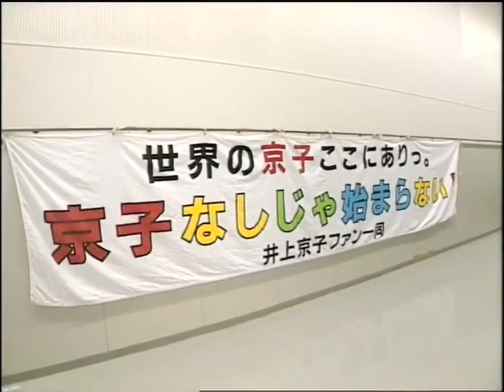Neo Ladies Live In HAKATA (22.10.1999) Womesn Wrestling Japan Full Show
1. Yuka Nakamura vs. Tanny Mouse (NEO Japan Cup 1999 Match)

2. Misae Genki vs. Saya Endo (NEO Japan Cup 1999 Match)

3. Takako Inoue vs. Yoshiko Tamura

4. Momoe Nakanishi (c) vs. Chaparita ASARI (WWWA Super Lightweight Title Match)

5. Yumiko Hotta (c) vs. Kyoko Inoue (WWWA World Title Match)